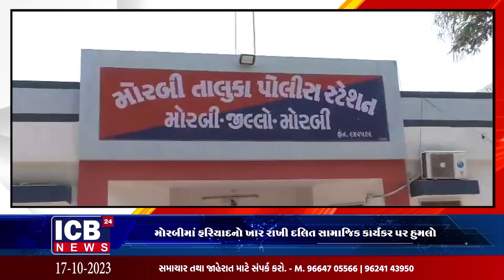મોરબીમાં ફરિયાદનો ખાર રાખી દલિત સામાજિક કાર્યકર પર હુમલો